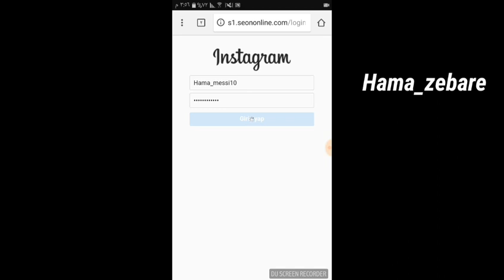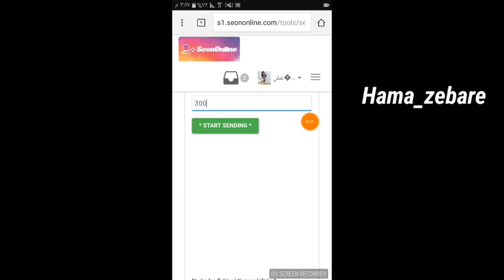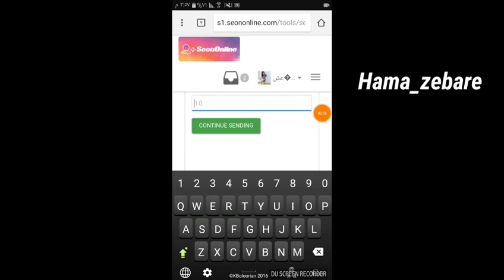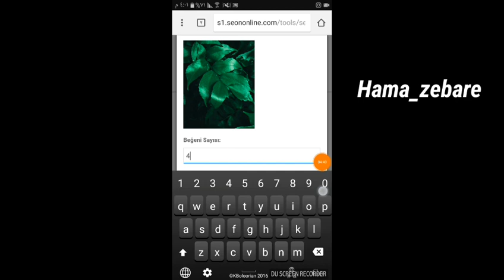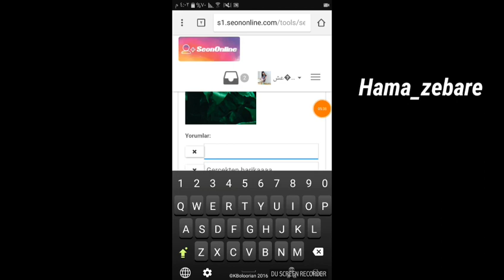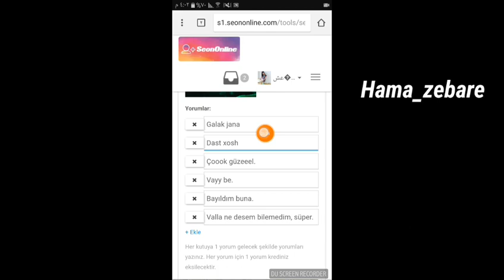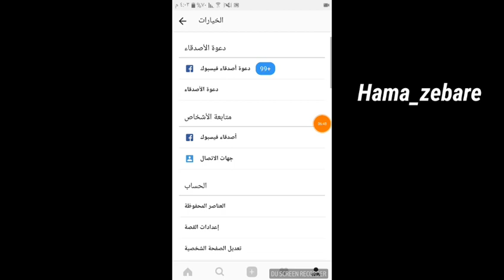زیادکردنی لایک و کومێنت و فولوو بو ئنستگرام 1k لە یەک کاتژمێر دا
تکایە لایک و اشتراک داگرن
تێبینی:
بەرێزان پێش داخل بوون لەم لینکا نە پێویستە
ئنستگرامەکەت ژمارەی موبایلی لەسەر بێت وە دیسان دەبێ  لەگەل جیمێل رەبت بێت
وە کاتێک فولوو زیادد کرد پێویستە دوای رەمزی ئنستگرامت بگوریت لە بیر مەکەی
زور گرنگە ئاگادار بە !

لینکی مالپەر
لینکی بەرنامەی google chrome بو ئایفون
لینکی google chrome بو ئەندروید

لە سناپ چات و ئنستگرام زانیاری و بەرنامەی نوێ بلاودەکەینەوە
ئەدد مان کەن لە سناپ چات